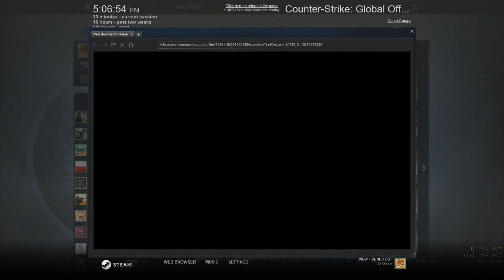Counter Stroke : GO [Competitive] - Episode 12